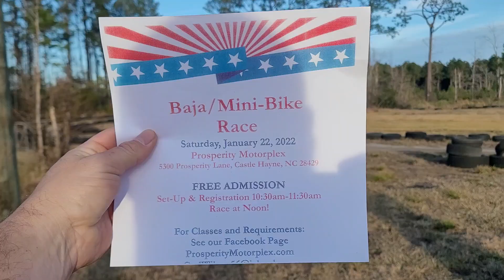Track Session Axis M200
***These videos are intended for adults. If you are under the age of YouTube restrictions please consult with a parent or legal guardian before watching***

Rode the dirt track @Prosperity Motorplex today for the first time! Nice track and I'll be there for the race on the 22nd!